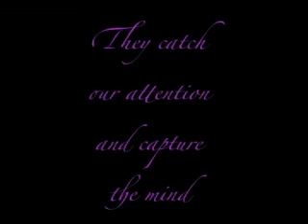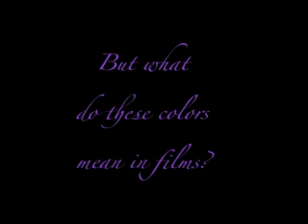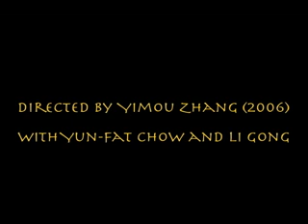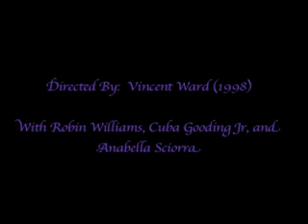Freshman Color Theory Final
This was my final project for my Color Theory class while I was studying at the University of South Carolina Beaufort in Bluffton, SC before I transferred to SCAD.  My class had been discussing how we can identify color within different films so I made a short film using other films and their color to show to my class and my professor.